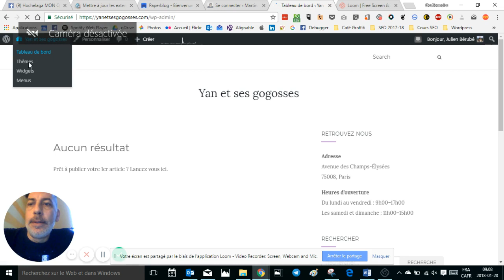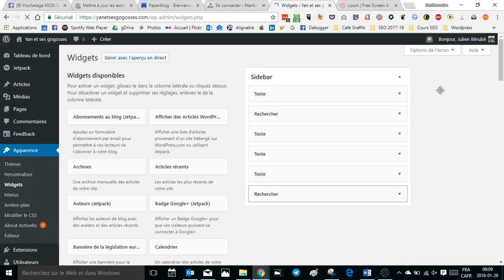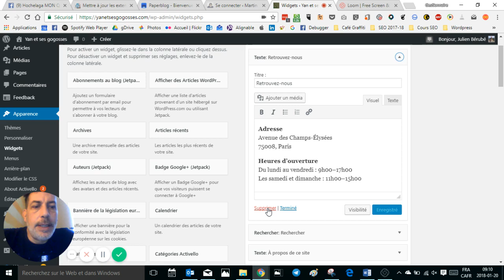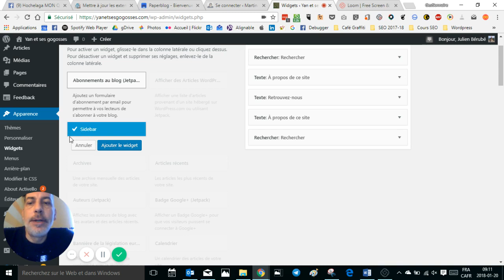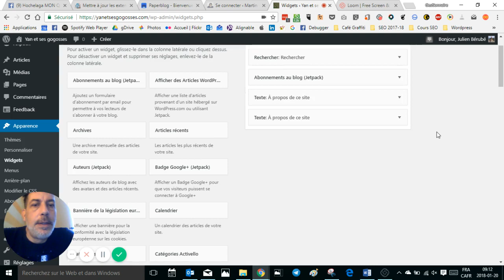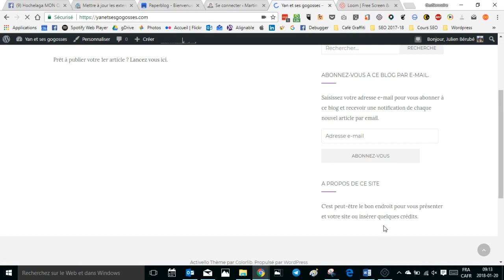Configurer les widgets wordpress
Configurer les widgets WordPress en gardant à l'esprit la vitesse d'affichage
N'oubliez pas que tout ce que vous ajoutez consomme un temps d'affichage. Nous avons déjà vu ensemble l'importance d'optimiser la vitesse de mon site Internet afin d'obtenir un "score" adéquat pour les moteurs de recherche tel que Google. Assurez-vous donc d'y mettre de l'information nécessaire et utile, en privilégiant les widgets de texte plutôt que ceux qui affichent de lourdes images ou encore des vidéos qui seraient lents à charger.

Cependant si vous êtes prêt à faire le compromis de la vitesse d'affichage, alors laissez aller pleinement votre imagination, pourquoi pas !